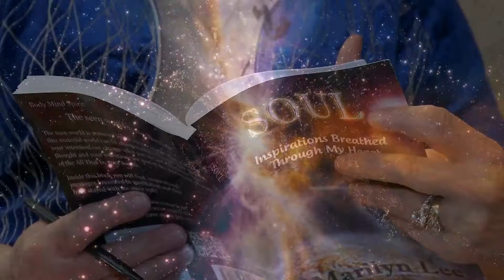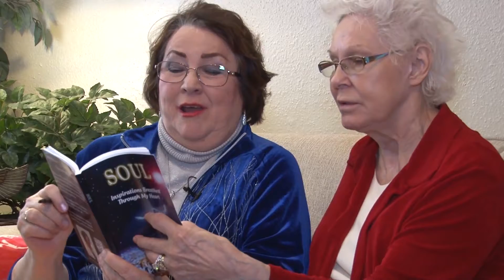Soul: Inspirations Breathed Through My Heart by Marilyn Lee | BookWhirl.com | Book Trailer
About the Book: Spiritual growth comes easily by finding inspiration from the inspirational messages found on the pages of inspirational words and inspirational quotes in Soul.Inspirations that fill your heart and comfort your soul.

The seen world is powered by the unseen world. What is seen in this material world can be changed with a thought. Your thought, your intention can change what you see and experience. Your thought and your intentions are part of the unseen and are part of the All That Is, your Source.

Inside this book you will find inspirational messages channeled from Spirit. These inspirational words and inspirational quotes will help you gain spiritual growth and enlightenment.

About the Author: My sense of peace for the dying stemmed from my 15-year practice of giving past-life regression therapy for those either interested or tormented by issues they could not explain in any other terms. In my practice, I included at least one remembering event of re-experiencing a death. With this, I gained the insight that death is only a painless transition from the physical to the non-physical experience that also provided for lessons learned or insights into the human experience. And with this practice, I came to realize that our physical lives are not much more than a dream-like experience to assist the self we consider to be the soul to gain insight into the All That Is and that the All That Is requires insight into Itself.

The following are inspirational messages I received in meditation since 1987 when I first became open enough to have them come to me. Some of these messages have come from channeled messages that were especially impactful for me and have never left me.

For example, the message, ‘fight and lose, love and win’, is one. This and its parallel component, ‘you become what you fight’, are treaties that have stuck with me like glue. These came to me via channeled messages in 1990 when I was compiling the messages into a typed format to reference later or to share publically.

Other messages since then would come to me while driving or while in the shower. Sometimes I would wake up with one dancing around in my head.

For example, the issue of “time” is one that I have been reminded of over and over. Many times I get that time is a function of our earth-bound experience only. It does not exist beyond this realm of our experience.

Many of my messages have never left me alone. Often they would twirl around and around and continue to ping at me until I gave them a voice.